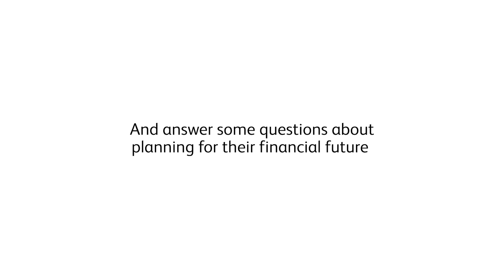How much is enough for the future?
Prudential sounds out 5 Singaporean couples to get their take on planning for their financial future.

Prepare for retirement the way you want with PRUActive Retirement. It is a unique insurance savings plan that is highly customisable, designed to give you flexibility, financial security and therefore freedom to retire the way you want.